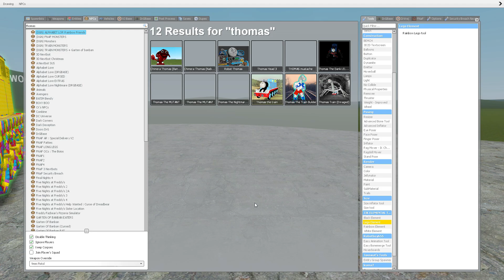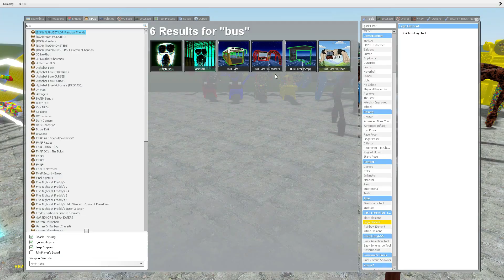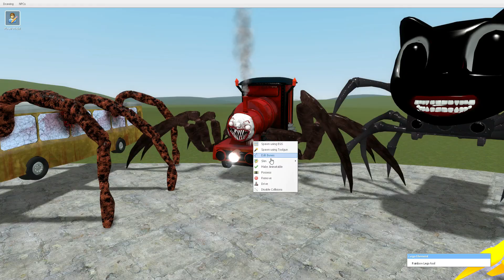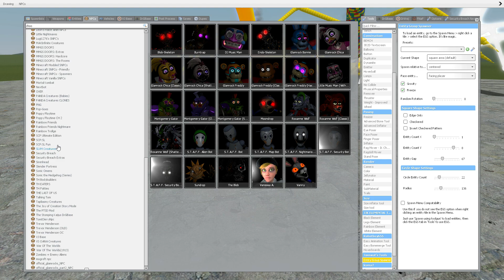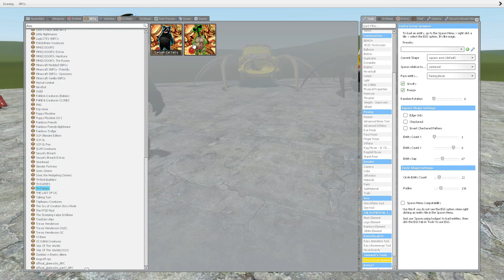ALL NEW MONSTER CURSED THOMAS, CURSED CHOO CHOO CHARLES, CURSED BUS EATER, CURSED CAR EATER in Gmod!